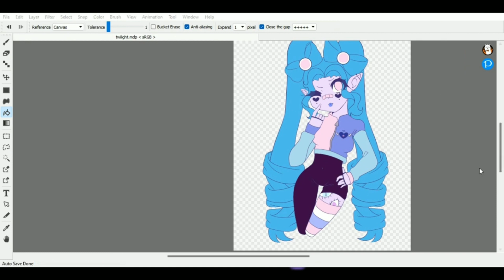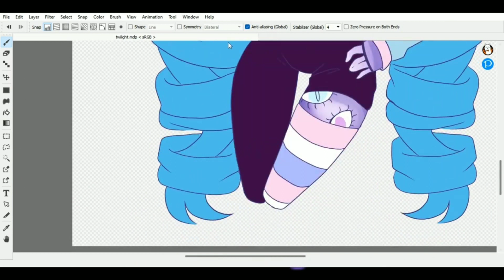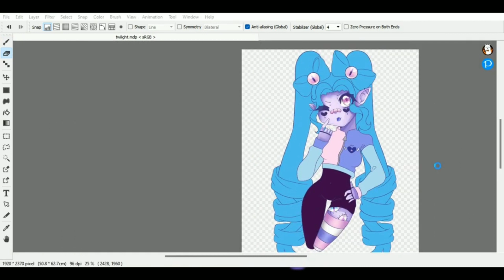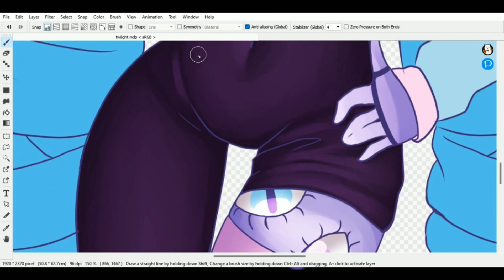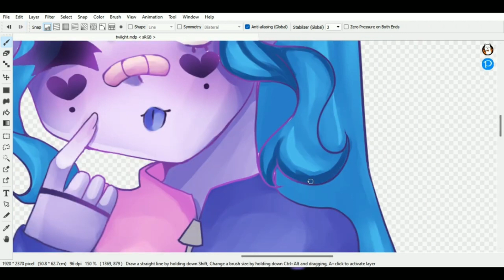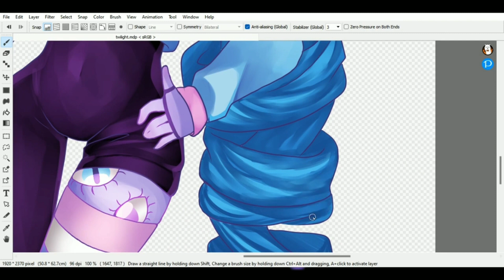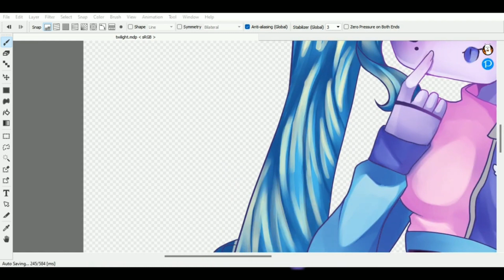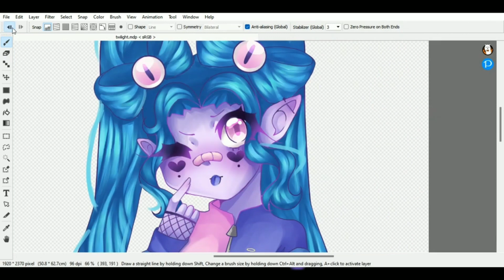☆ How To Find Inspiration for Character Design! ☆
Hewo kittens!

I will tell u some stuff about me, and my rules for this channel!!
I'm a 15 year old girl who likes cats, alternative fashion, EDM, J-Rock, and cutesy stuff!

Please no cussing! (That includes abbreviations and I will deletethe comment!)
Let's not be inappropriate (no one really ever has but still good to mention!)

The Rainbow is a promise 🌈
ALM♡
"I am the light of the world, He who follows Me shall not walk in darkness but have the light of life." -John 8:12

Fandoms~
Vocaloid
Pokémon
Kirby
Pusheen
Sanrio
Gloomy bear
Utaite
Daganronpa
Bocchi the Rock
Aharen-san wa Harakanai
The Angel Next Door Spoils Me Rotten
Nichijou
Nintendo
Undertale

Microns
Ohuhu Markers
Canson 9x12 XL Mixed Media Sketchbook
Gaomon Pen Display PD1320

anime animeartist cute geeks art animeart kawaii kawaiiart kawaiiartist pastel kawaiifashion  traditionalart cute animeart animeartist speedpaint timelapse timelapsedrawing alt alternative fashion